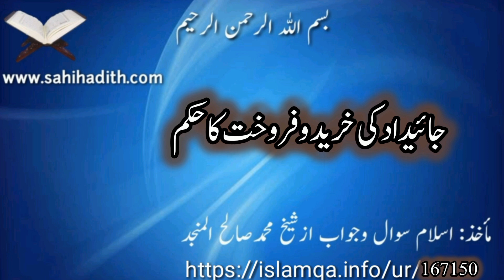جائیداد کی خرید و فروخت کا حکم/167150